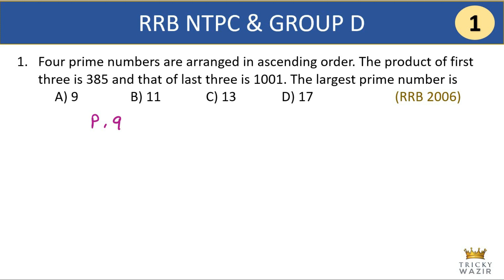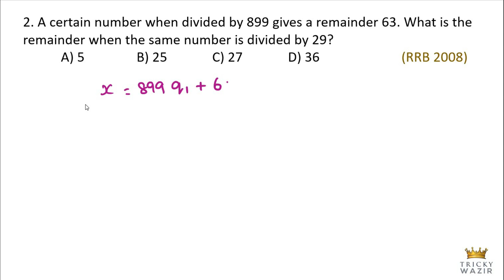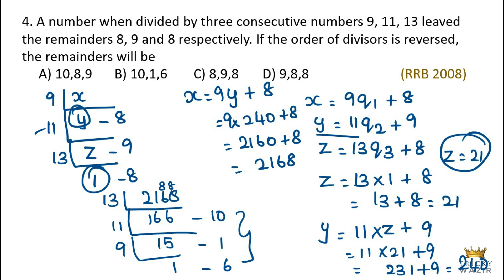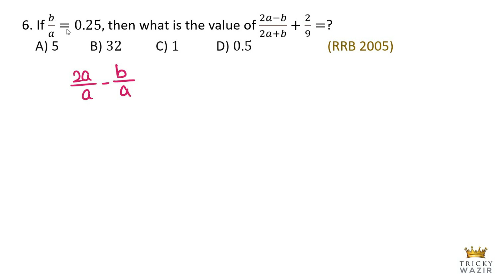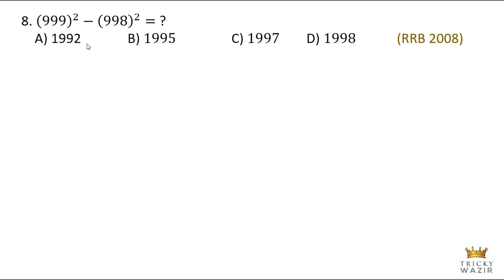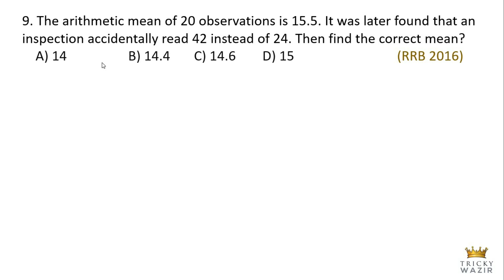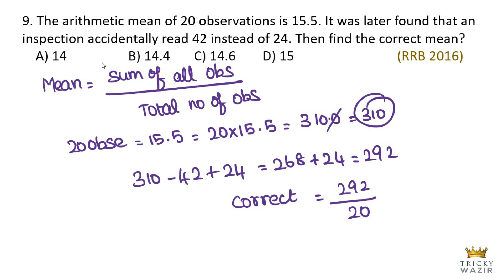RRB NTPC PREVIOUS YEAR PAPERS DETAILED SOLUTIONS| TAMIL |PART-1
The sum of digits of a two-digit number is 10. When the digits are reversed, the number decreases by 54. Find the changed number.